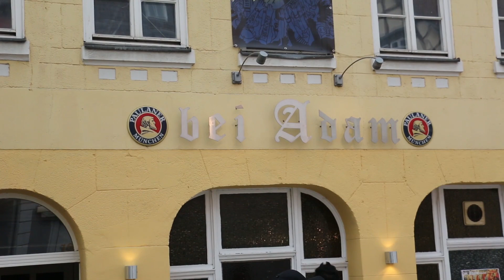Hikury Beach - E02 Hivari Tour - Coburgo Alemania